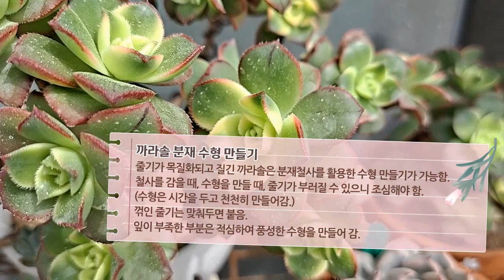[Succulent Arrange] 다육이 까라솔, 분재 수형으로 만들어 키우기. (※전문가 아님 주의) succulents/多肉植物/たにくしょくぶつ 374화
다육이 까라솔, 분재 수형으로 만들어 키우기.
(※전문가 아님 주의)

다육이 succulents/多肉植物/たにくしょくぶつ